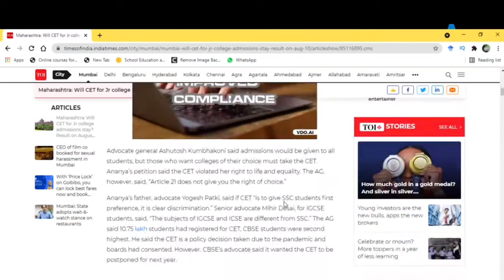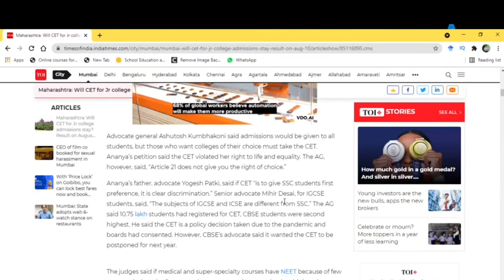FYJC CET Exam Will Happen or Not ❓❓